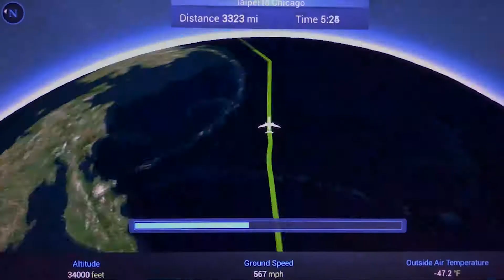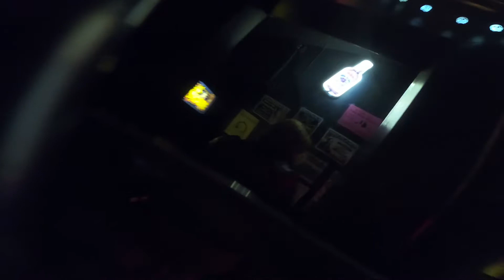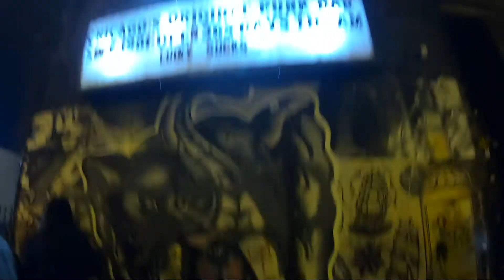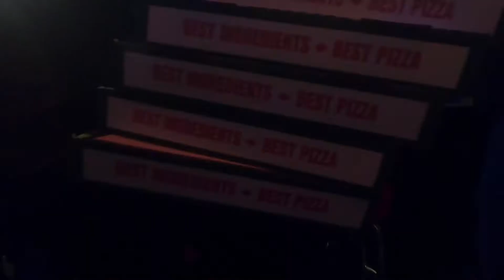Back in Chicago (Vlog_001)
Music